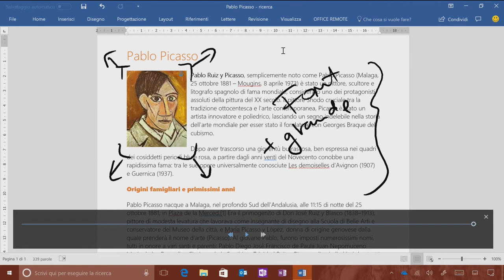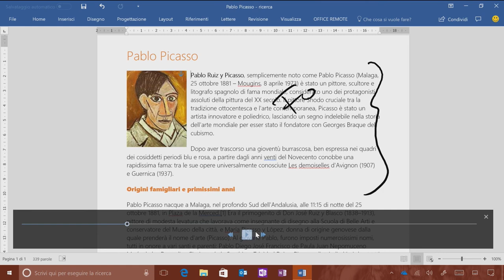Funzionalità Extra Office 365 - Riproduci Input Penna su Word